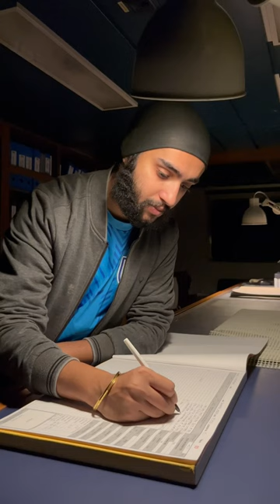Day- 5/120 | Alcohol Test on Ship